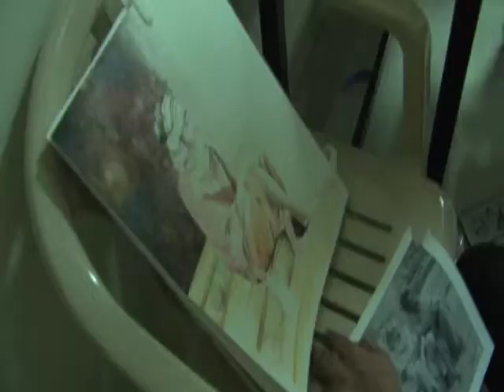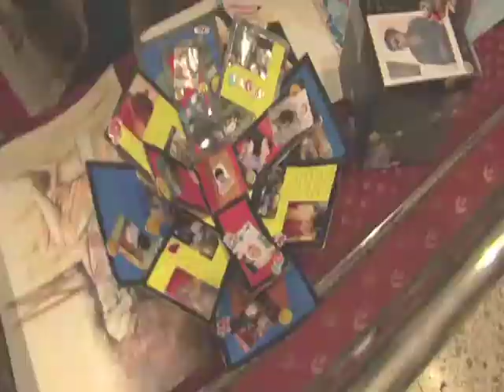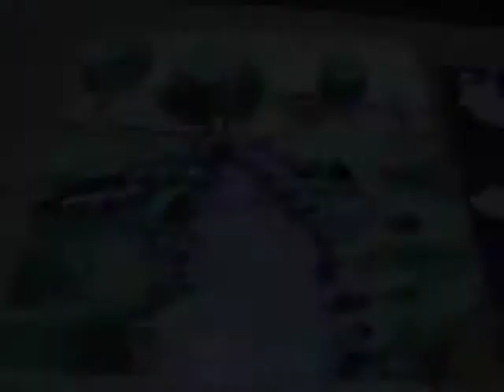GRAND FINALE ART & CRAFT